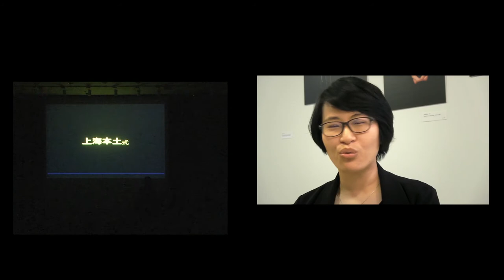The VaChina Monologues | Official Trailer | Montage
The VaChina Monologues by Fan Popo
Documentary | 2014 | 28 min | HD | Mandarin | English & Simplified Chinese Subtitles

The Chinese Department of Sun Yat-sen University (Guangzhou) staged the Chinese debut of The Vagina Monologue in December 2003. Since then, this feminist play, which came from the US and has been committed to the elimination of gender-based violence, had incited a vagina hurricane that blew all over mainland China. Zhihe Society of Fudan University, Shanghai Beaver Club, Beijing Bcome Group, all these different crews performed this play in various ways. On campuses they performed, in theaters they performed, in cafes they performed, on the streets they performed, and on public transportation they performed. The Vagina Monologues received many Chinese names: Cloudy Vagina, Our Vaginas, OurSelves, and For Vagina’s Sake. All these names have the same so-called “ear-piercing” key word—VAGINA.

“Vagina. I’ve said it”, this is a speaking process as well as an acting process; this is a self-awakening process as well as a public-accepting process; this is a learning-recognizing process as well as a localizing process. After ten years, we could revisit the stories of vaginas. We could talk to the participants, visit current actors and listen to their vagina stories.

Official Selection:

Berlin Asian Film Network, Germany
China On Screen Biennial, United States
Seoul International Women’s Film Festival
Chouftouhonna, Tunis International Feminist Art Festival, Best Short Film Award
Segal Center Film Festival on Theatre and Performance